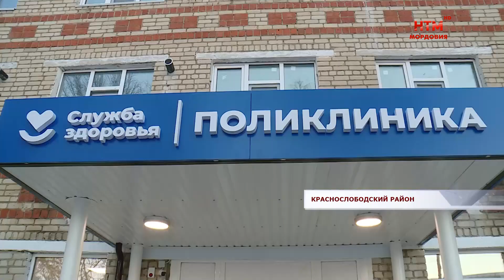В Краснослободске близится к завершению капитальный ремонт поликлиники.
В Краснослободске завершился капитальный ремонт поликлиники. Он стартовал весной, строителям предстояло выполнить широкий спектр работ - от замены коммуникаций до отделки помещений. Когда медики начнут принимать пациентов в обновленных кабинетах - расскажем далее.